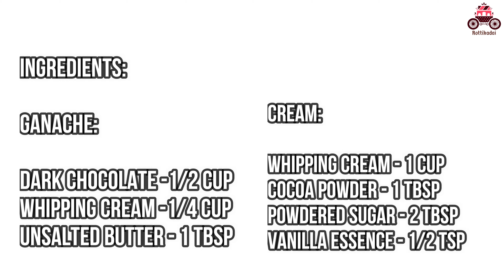Chocolate truffle cake at home | How to get smooth cream surface on cake | தமிழ்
I have shared my Chocolate truffle cake recipe in this video. I use 200 ml cup for my recipes.